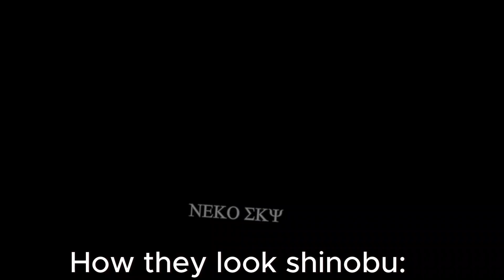HOW they look SHINOBU....: ( Shinobu Toxic AU)